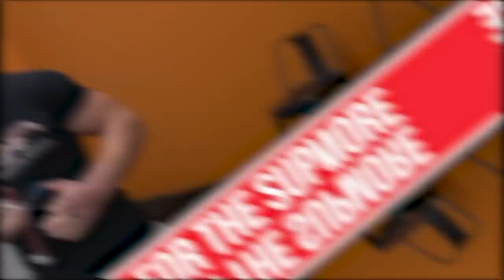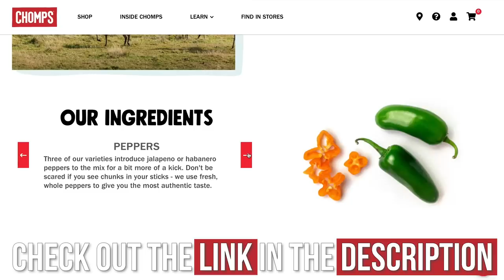THIS Hormone is HIGHER 📈 in Cultures that LIVE LONGER 🧬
The Hormone that's Higher in Cultures that Live Longer

References

Timestamps ⏱

0:00 - The Hormone that's Higher in Cultures that Live Longer
2:33 - Periodically Restrict Calories
3:28 - Get Grass-Finished Meat Sticks from Chomps!
4:21 - Reduce Insulin Spikes
5:58 - Aromatase
7:40 - Recap + What to Do